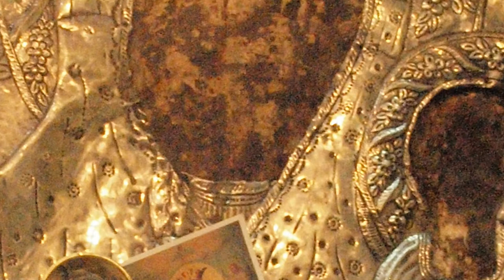Ayíasma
Ekelöfs Den Sorte Madonna. Koncert ved Agnethe Christensen og Ida Bach Jensen. Vanløse kulturstation 12 maj 2012. TVMarineret 2012, Ekelutvision